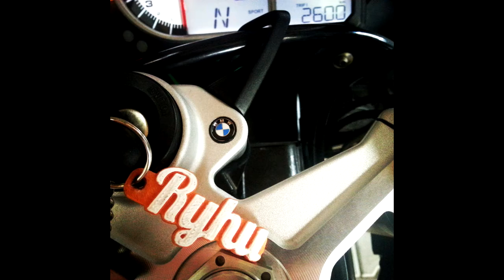Środowy spot NJMBCP 30.08.2017 Nocna Jazda Motocyklem Bez Celu Poznań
Wypad z Komornik do Boszkowa.
Niestety przez zerwaną linkę sprzęgła nie przebrnąłem przez całą trasę.